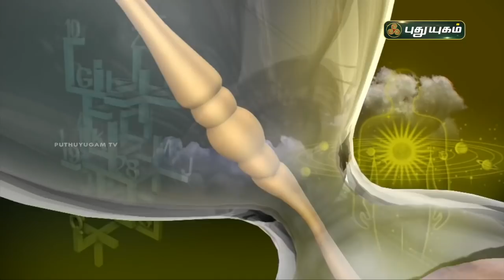Today Rasi Palan - 22/03/2021 | Indraya Rasi Palan Tamil | இன்றைய ராசிபலன் | Astrologers Magesh Iyer